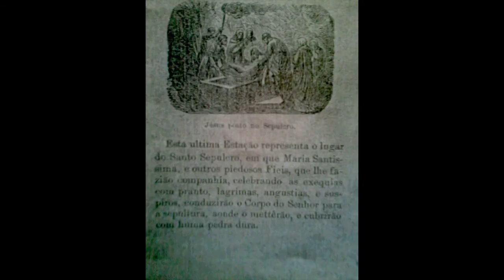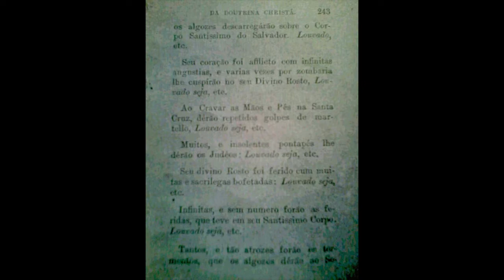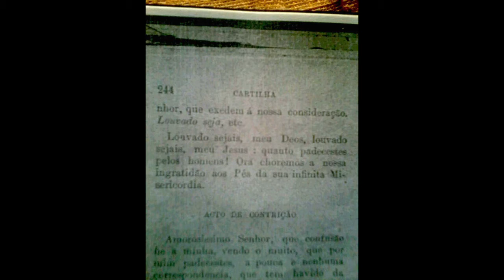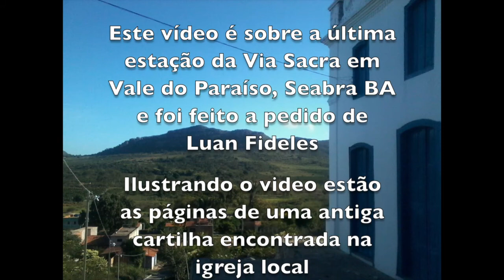VIA SACRA - VALE DO PARAÍSO BA (ultima estação - áudio)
Registro em áudio da Via Sacra que teve lugar no distrito de Vale do Paraíso, Seabra BA, gravação realizada por Luan Fideles no ano de 2015.

Segundo Luan, esta Via Sacra no povoado tem mas de dois séculos e vem sendo passada através de gerações; isso ele descobriu com dona Brasilina F. Rosa de Jesus, sua bisavó.

Abaixo, o texto que Luan me enviou por Whatsapp, explicando com suas palavras, como acontece a Via Sacra em Vale do Paraíso:

"As estações da Via Sacra que tem na Antiguissima Cartinha da doutrina Cristã são as 14 e os passos dolorosos que Jesus deu na sua Sagrada Paixão, terminando cada estação canta o Cantido tbm diferente desses canticos de hoje, e falamos batendo no peito : Arrepende pecador grades pecados tem cometido a Deus, pecamos Senhor tem nos peitos misericordia de nos, levantando se dis Bendita e louvado seja a sagrada Paixão e morte de nosso Senhor Jesus Cristo Amém, indo pra outra estacão reza o Padre nosso e Ave Maria, chegando na proxima estação q é uma Cruz falase: Glória ao Pai e de Filio e do Espirito Sanctus, Deus te salve cruz preciosa quem te ampara pois por te mim redimio. Amém

Terminando todas as estações vamos para os Passos que são Sete
18/06/15 09:37:52: Luan Fidelis Bahia: Quando termina os passos Maria Fidelis reza a Ladainha em Latim, depois Juaquim Beato pede os três pai Nosso pra as Almas e a Sagrada Morte Paixão e o outro pelos que já Rezaram na Quela Via Sacra, Biano, Dué, Miguezão e os outros tudo

Depois tem o oferecimento da Via Sacra, que eu já lhe enviei pois o Canto da Mãe Dolorosa e por ultimo o Bendito da Paixão que pede o Senhor Deus

A nossa Via Sacra são sete uma na Quarta que é dos Homens 3 na quinta que é uma das Mulheres e homens depois ajunta todo mundo e faz a 3
Na Sexta Feira a mesma coisa

E os rezadores da Via são: Zezinho de Arabela, Nilson, Juaquim Beato, Abelino, Maria Fidelis, Carmozina, Olinda, Valdecino e Eu...
Lembrei desses... Os ativos"

Luan Fideles entrou em contato comigo à partir de um vídeo sobre Terço Cantado, de minha autoria, manifestação esta que existe também em sua região. Desde então começamos a trocar figurinhas pelo whatsapp, ele me mandando fotos e arquivos dos registros de audio e video que ele faz com seu celular e eu indicando outros vídeos meus sobre cultura popular.

Luan trabalha em uma floricultura, não é pesquisador. Faz os registros informalmente e porque acha importante, porque vê, com tristeza, que estão desaparecendo estas manifestações populares.

Foi interessante ver, através do material que Luan me enviou, a mesma manifestação folclórica aqui do Vale do Paraíba, mas com "sotaque" bahiano. São recomendas de almas, folias de reis e terços cantados, todos com sabor de nordeste.

Porque Luan me mandava somente registros sobre manifestações do catolicismo popular, imaginei que ele fosse estritamente católico. Aos poucos fui descobrindo que Luan é mais eclético e seu interesse se estende para todas as manifestações da cultura popular e que só não faz registro de outras manifestações porque elas não ocorrem em sua região.

No meio de uma conversa, ele me revelou que é rezador, seguindo a tradição de seu avô. O mais surpreendente é que Luan tem apenas 17 anos e vem realizando estes registros desde seus 15 anos!

Este é o terceiro registro em áudio que publico no YouTube com material fornecido por ele. Espero que sejam os primeiros de uma série.